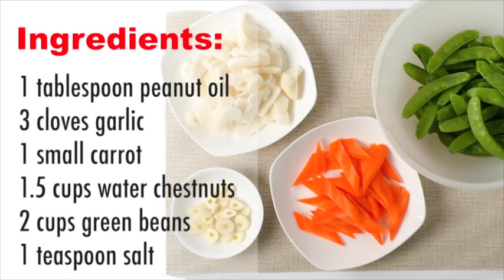How to Cook Stir fried Snow Peas and Water Chestnuts